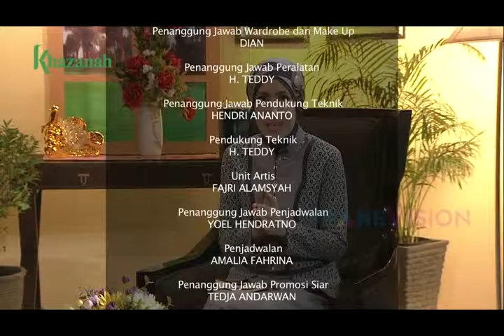BERBISNIS DENGAN ALLAH (EPS 1 PART 3)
BERBISNIS DENGAN ALLAH MERUPAKAN PROGRAM TALK SHOW RELIGI YANG MEMBERIKAN INFORMASI TENTANG SEPERTI APA DAN BAGAIMANA MANUSIA BERBISNIS  DENGAN TUHANNYA.

NAMA PROGRAM : BERBISNIS DENGAN ALLAH
PRESENTER : SANDRINA MALAKIANO
NARASUMBER :  PROF. DR. M. QURAISH SHIHAB

SELAMAT MENYAKSIKAN DAN INSHAA ALLAH BERMANFAAT.